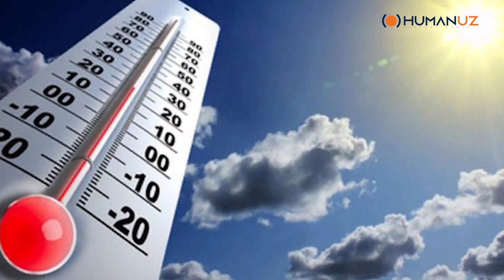Diqqat! Sovuq kimlar uchun xavf? Tavsiya!